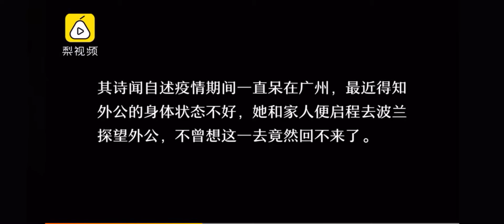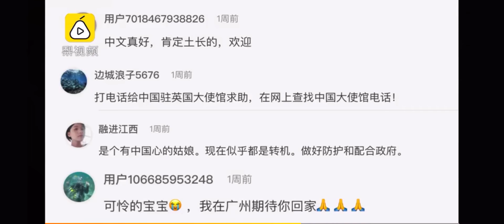在中国生活20年的美国🇺🇸姑娘哭着说想回到中国温暖大家庭怀抱中国に20年住んでいる米国㇮㇬娘は泣きながら中国の暖かい家庭に帰りたいと言いました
在中国生活20年的美国🇺🇸姑娘哭着说想回到中国温暖大家庭怀抱The US girl living in China for 20 years cried and said she wanted to go back to China and embrace a warm family 中国に20年住んでいる米国㇮㇬娘は泣きながら中国の暖かい家庭に帰りたいと言いました。Estados Unidos que vivió 20 años en China12748202 repaso 127480sLa chica llora y dice que quiere volver a China para calentar a la familia. США живут в Китае 20 леттретий сорт обувидевушка плачет и хочет вернуться в китай 20 ans en Chine.12 748, 2, 1 274, 8.La fille pleure et dit vouloir retourner en Chine pour réchauffer sa famille.